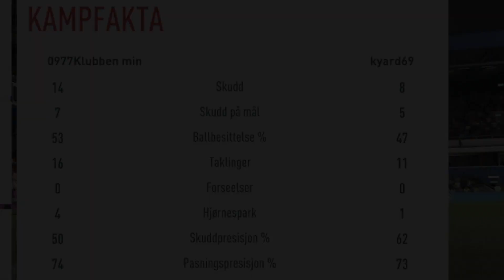Fifa20 Pro Clubs | Veien til divisjon 1 #3 | Enda mer taklinger og rødere kort! (Norsk Gaming)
Hey folkens, håper dere har det bra!
Vi er tilbake med litt mer fifa 20 pro clubs, nå er vi i divisjon 5 og halvveis til 1. div! Klarer vi å komme oss opp en divisjon? Følg med og finn det ut!
(Vil dere ha lange videoer som dette eller burde jeg dele dem litt mer opp slik at jeg kan få med mer av det som skjer?) Det er opp til dere å bestemme!
(Igjen så er det ekko, vet ikke helt hvor feilen ligger, men jeg skal sjekke opp i det!)
Uansett! Ha en strålende helg folkens!